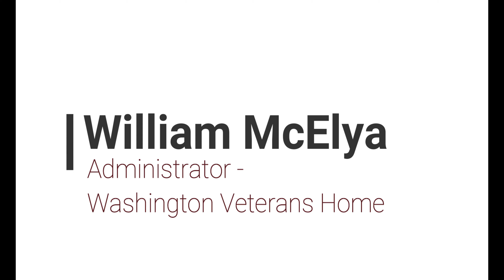PSRW WDVA Video